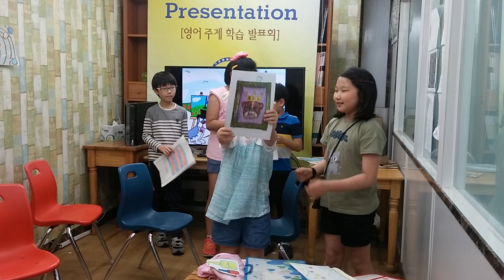차일드유 월드컵 156 EC 3 Measure Lost and Found 구나경 권수진 권지민 정재윤 현재욱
차일드유 월드컵 캠퍼스 156회 (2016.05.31, 화요일) 영어발표회
미국교과, 6명정원, 표현중심, 매월발표, 매일수업
영어연극, 동화구연, 주제발표, 영어회화, 팝송동요 매월발표
마포 영어학원 말하기, 쓰기 전문
성산2동 152-1, 월드컵빌리지 4층